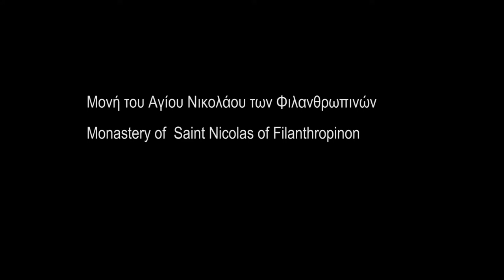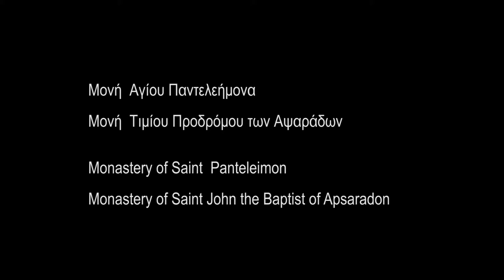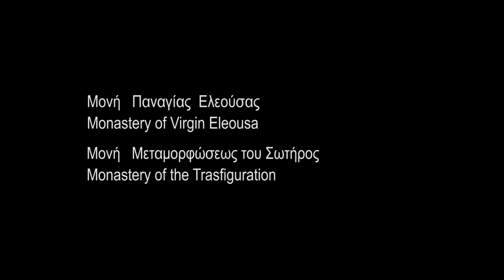The monasteries of the island Trailer#1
The monasteries of the island
One small lake
One small Island
Seven Monasteries